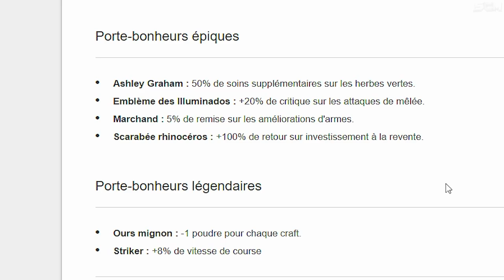GLITCH pour Avoir Tous les Porte Bonheur Resident Evil 4 Remake, Comment Obtenir Scarabée Rhinocéros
Combinaison :
3 Jeton or
3 Jeton argent
2 Jeton or 1 argent
1 Jeton or 2 argent
2 Jeton argent 1 or
1 Jeton argent 2 or
1 Jeton or 1 argent 1 or
1 Jeton Argent 1 or 1 argent

▬▬▬▬▬▬▬ • BIENVENUE 😍 • ▬▬▬▬▬▬▬

▬▬▬▬▬▬▬ • PARTENAIRES 💪 • ▬▬▬▬▬▬▬

👉StealthGamer:
"SOISCOOLMEC"
"STRIKESOISCOOL"

TikTok "SoisCoolMecYTB"
👻Snapchat "soiscoolmec"

.▬▬▬▬▬▬▬ • TOP DON 💰 • ▬▬▬▬▬▬▬